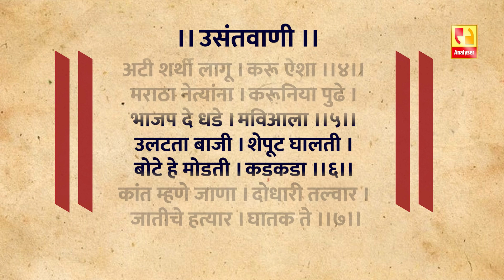शेतकर्‍यांनी आत्महत्या नव्हे उपोषण करावे। सगळ्यांचे लक्ष वेधुन घ्यावे ।Shrikant Umrikar | Analyser